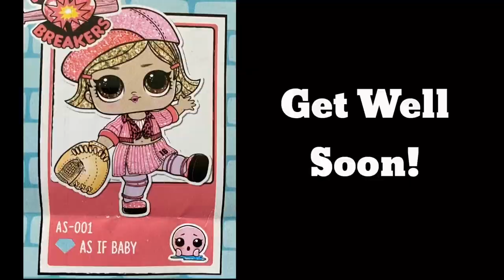L.O.L. Surprise! | Baseball Opening Day 2020 | Stop Motion Video | Featuring All-Star B.B.s! ⚾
Baseball is back!⚾Watch the Heart Breakers💔 take on the Lucky Stars🌟 in this L.O.L. Surprise Little League season opener! This stop motion video features the L.O.L. Surprise All-Star B.B.s in an opening day baseball game! Unfortunately due to Covid-19, some adjustments had to be made, for example there are no fans and only 5 fielders! Who will win? Watch and find out!

Cast of Characters:
Umpire: Beatnik Babe
Announcer: Fanime

💔 Heart Breakers 💔
Pitcher: Countess
Catcher: Majorette
Centerfield: Cozy Babe
Short Stop: Hops (Not part of the All-Star B.B.s series)
1st Base: Baby Cat

🌟Lucky Stars 🌟
Pitcher: Sleeping B.B.
Catcher: Spike
Centerfield: Angel
Short Stop: Shorty
1st Base: Funky Q.T.

Other notes: There are 12 dolls in the L.O.L. Surprise! All-Star B.B.s series 1. These dolls retail for $10.99 each. We purchased ours at Target and Walmart. Hops was purchased as a Spring Bling Limited Edition doll for Easter.